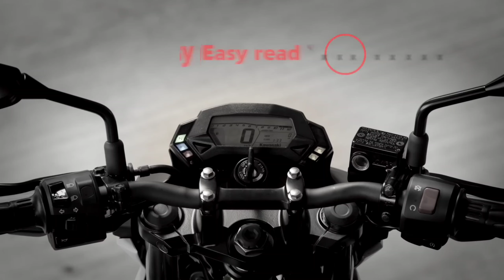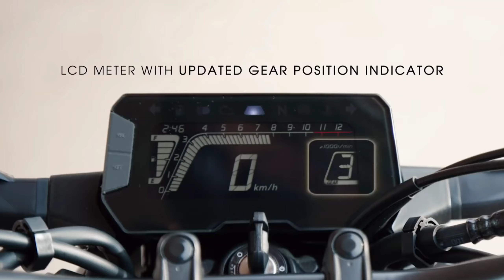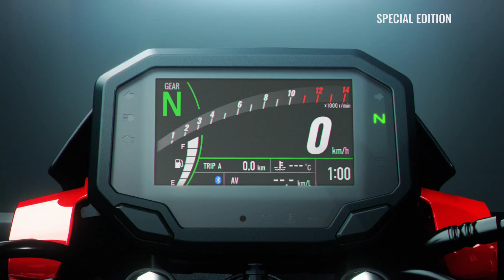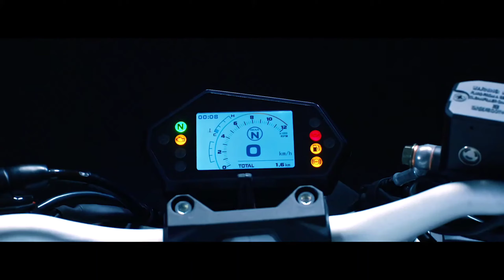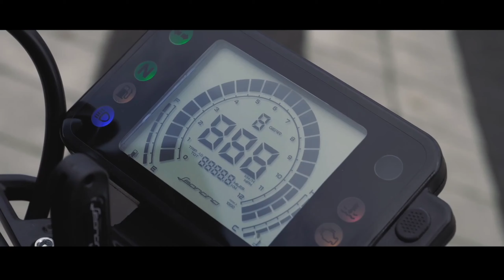Upcoming Top New 6 Bikes Launches🔥In India 2024 | Best Comfortable Upcoming Bikes In India 2025